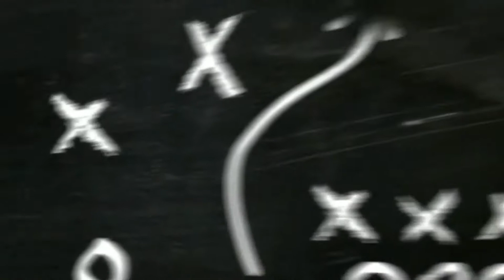OYE Gaming - Sniper Shots Gameplay | Call Of Duty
I Am New, Sniper Shots Gameplay